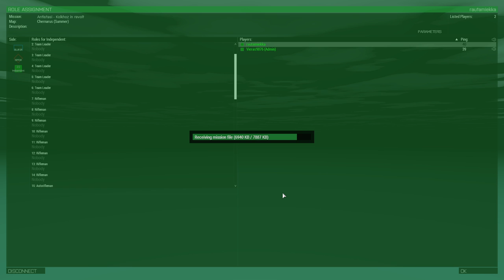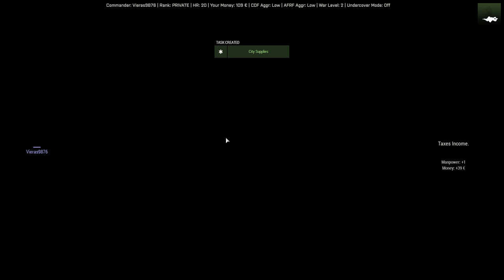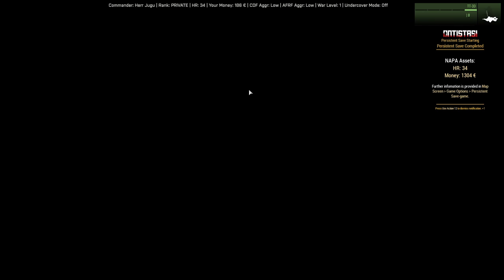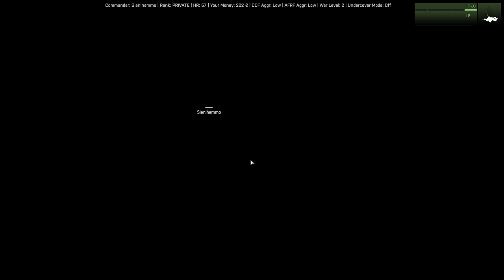Antistasi CDF 0, 0 2021-03-31 [modded Arma 3|raw|Finnish]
-- INCOMPLETE DESCRIPTION --

A private invitation-only Finnish-only heavily modded 'Arma 3' Server running Antistasi on "Chernarus (Summer)" provided by "CUP Terrains - Maps".

My 1st ever Antistasi gameplay !

We also got a guy from another Server called Gwin, aka Averath, Ave for short.

I'm the fighter medic. I'm using a pistol 99% of the time cuz it'll allow me to carry more shit while being able to put the gun into the backpack when needing to go undercover. Same reason for the uniform and headwear.

-- INCOMPLETE DESCRIPTION --

I'll add the English subtitles later.